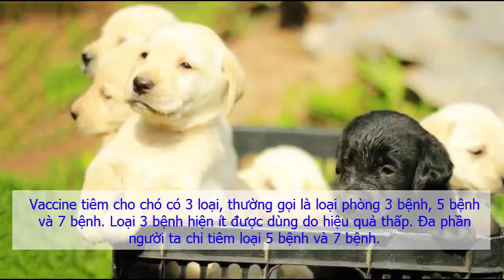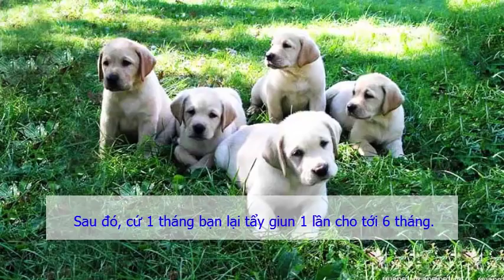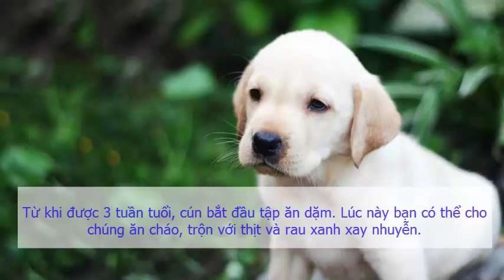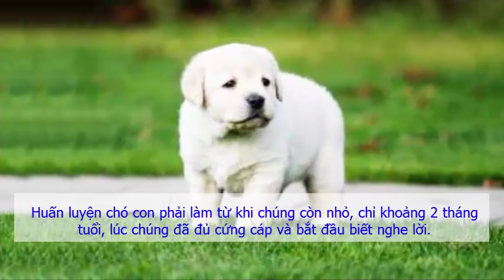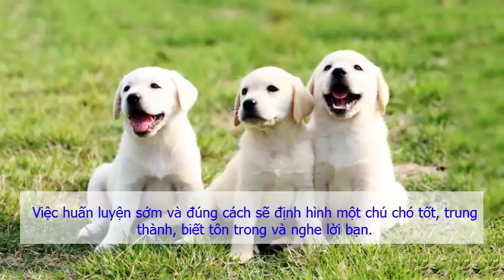Cách nuôi chó con và cách huấn luyện chó con khoa học - Thức ăn cho chó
Việc nuôi chó con đòi hỏi phải có phương pháp khoa học, chế độ dinh dưỡng hợp lý, tiêm chủng tẩy giun đầy đủ,… do thời kỳ này, chó con có thể trạng yếu, đề kháng kém cần phải chăm sóc đặc biệt. Việc huấn luyện chó cũng phải thực hiện từ rất sớm để định hình lên tính cách, có được sự trung thành của chú chó và và khẳng định quyền Alpha (vị trí “lãnh đạo”) của chính bạn. Bài viết này sẽ chia sẻ đến bạn cách nuôi chó con và cách huấn luyện chó con khoa học nhất.